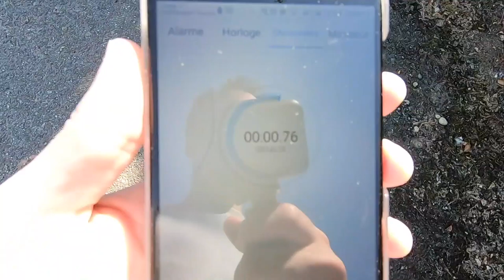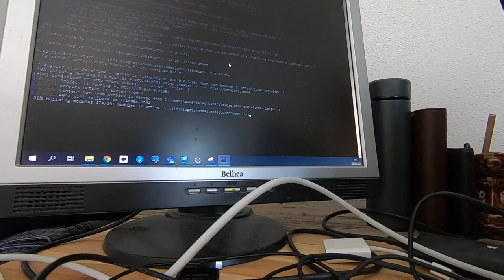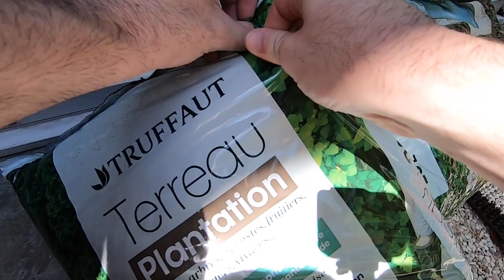TIME TO CUT THIS HEDGE !